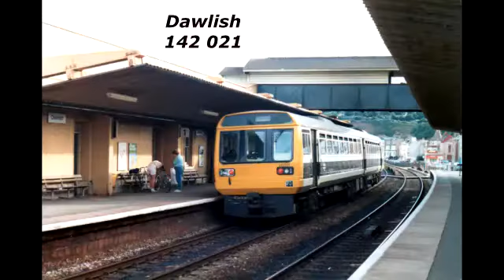Loco Photo's Pt 3 1986-1989 Plymouth-Dawlish.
A few more of my photo's taken between 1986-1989, a time when 47s and 50s ruled the West Country. This video begins at Penzance, on to Saltash, Plymouth, Newton Abbot, and finally around Dawlish, Dawlish Warren, and Starcross, they are in no particular order around Dawlish to Starcross ( too much trouble to put them in order). Enjoy.